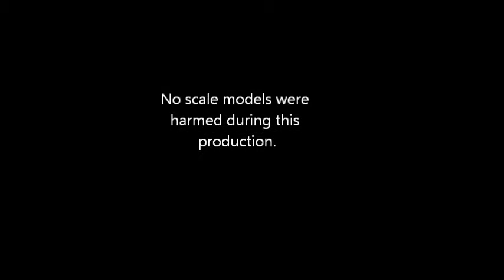Twin Cities Model Railroad Museum 2014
Some photos and video from our trip to the Twin Cites MRC.